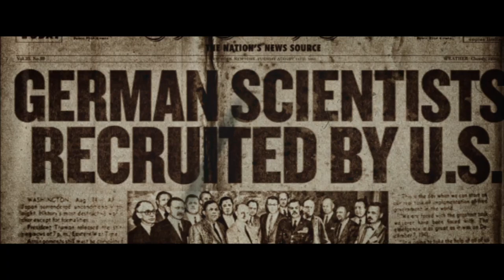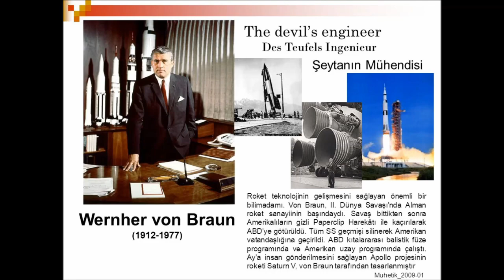ABD'Yİ SÜPER GÜÇ YAPAN OPERASYON | PAPERCLİP OPERASYONU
Kanalın Oynatma Listeleri

Selamlar ben Hebun. Bu kanalda  Astronomi, Sosyal Bilim, Sanat, Popüler Bilim, Tarih, Gezi ve Seyehat kategorisinde içerikler paylaşıyorum. Her hafta Cumartesi günü bir video yayınlıyorum. Verdiğiniz destek için şimdiden teşekkürler. Videolarda görüşmek üzere. Sevgiler...